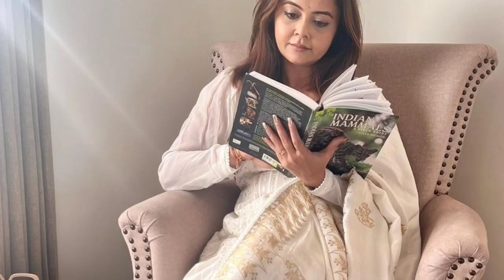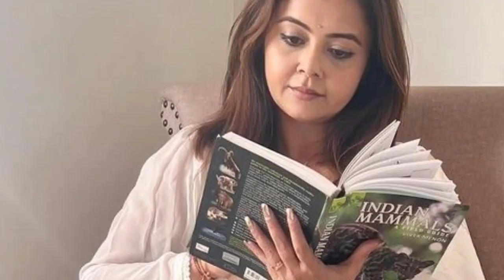Devoleena bhattacharjee shahnawaz shaikh enjoy in Ranthambore national park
Devoleena bhattacharjee and shahnawaz shaikh arrived in Rantambore National park